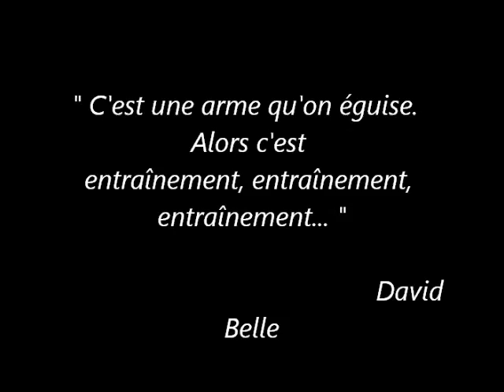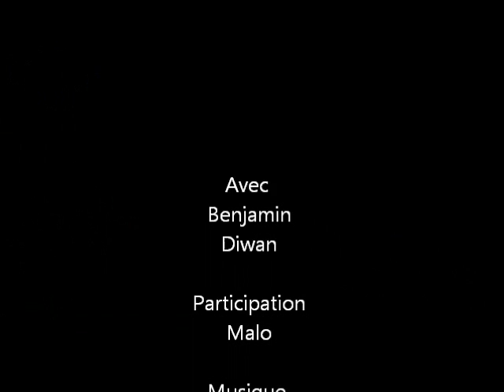Short Edit Summer by ADD Kervignac